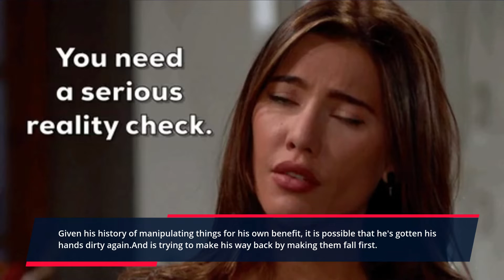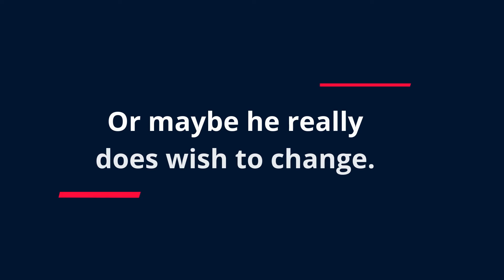Thomas' Bold Move- Sneaks Inside Steffy's Office For Favor- The Bold and The Beautiful Spoilers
According to the spoilers, Thomas Forrester will make his way to Steffy Forrester. He's apparently going to sneak in and listen to Steffy on an important call. Likewise, he also seems to be asking Steffy to help him get back into the company so that he can, in return, help them. But there was something unsettling about his smile at the end of the promo. This makes me think if he's paid people to write bad reviews so that it looks as if Forrester CReations is suffering without him.